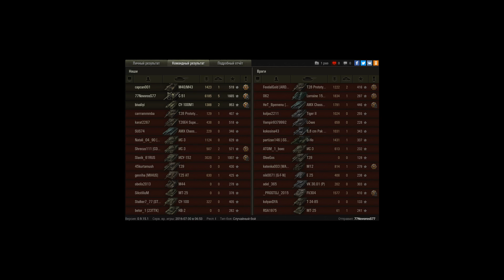C-51 может когда хочет!!!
Не вероятный нагиб на буратосе,более 6000к домага и затащенный бой!!!